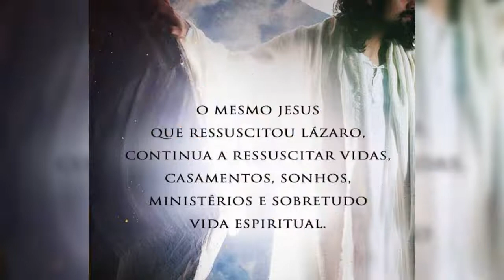Fernandinho música Galileu (Jesus ❤). Com Cenas da novela Jesus e dos Filmes Jesus de Nazare,Reis .